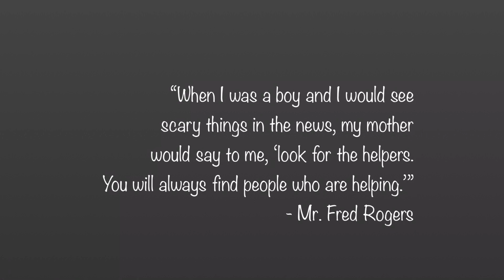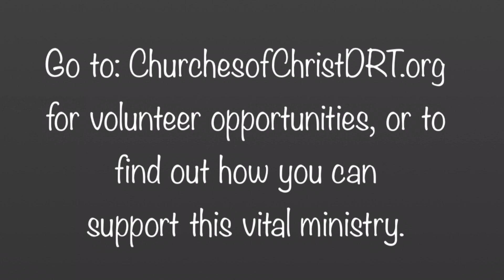Mayfield, KY - Tornado Aftermath - Serving w/ COC Disaster Response Team (DRT) - Dec 2021